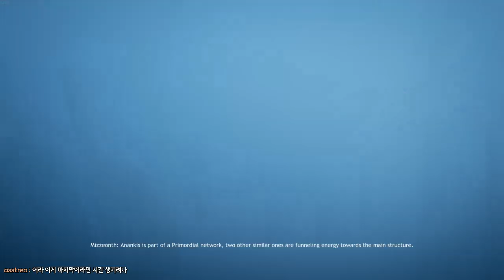[안티노라]신작 로스트아크 느낌? 살짝느껴지는 핵앤슬래쉬 Wolcen Lords of Mayhem (스팀) 체험 #9